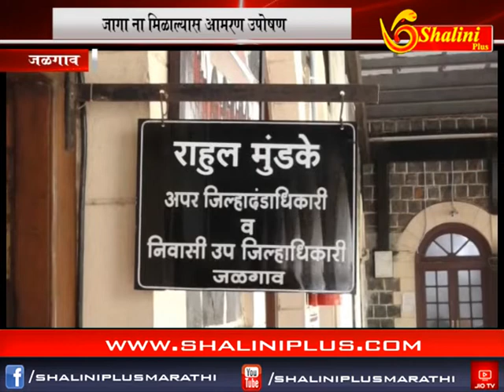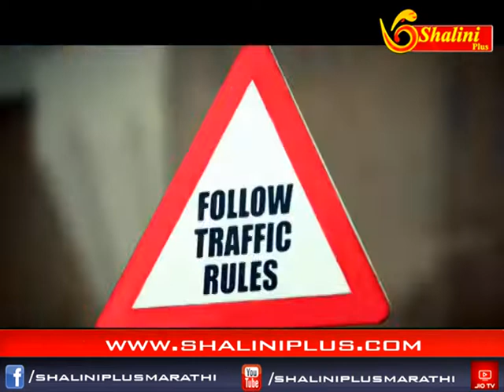दुपारचे बातमीपत्र २१ ऑक्टोबर २०१८